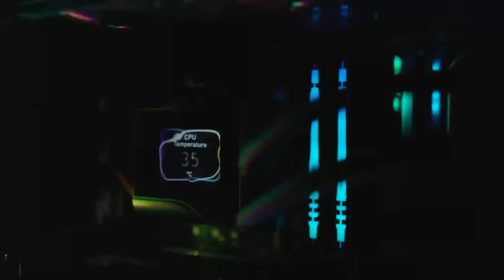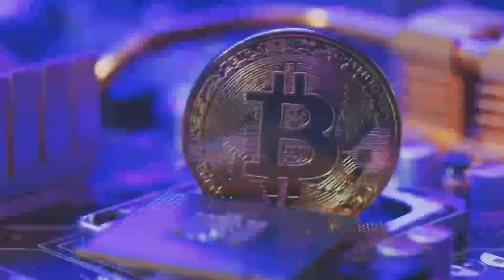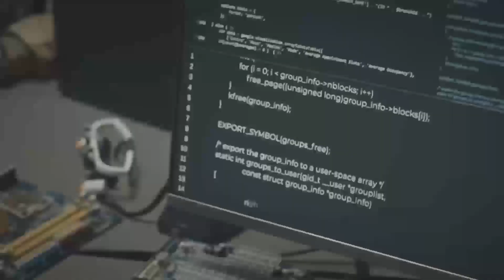RTX 5000 Series: The Final Nail in Console's Coffin !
The RTX 5000 series is here! NVIDIA’s groundbreaking GPUs bring DLSS 4, powerful benchmarks, and incredible performance upgrades. In this video, we dive into the RTX 5090, MSI's next-gen RTX 5000 series laptops, and ASUS’s latest lineup.

Key highlights include:

The new RTX 5000 series specs and features
DLSS 4: How it transforms gaming and productivity
RTX 5070 vs. RTX 5090 benchmarks
Exclusive insights into MSI's RTX 5000 laptops
ASUS's innovations with the GeForce RTX 5000 series
Whether you’re a gamer, creator, or tech enthusiast, this video has everything you need to know about the future of NVIDIA GPUs. Don’t miss it!